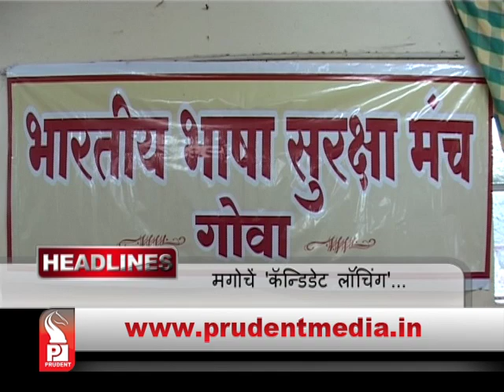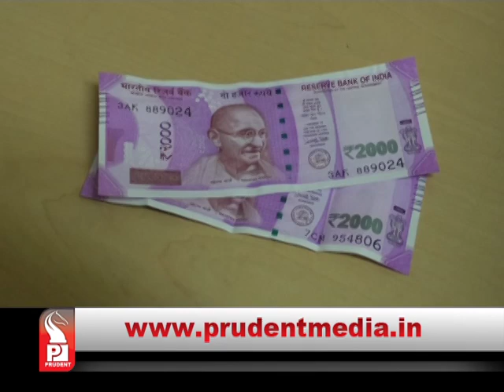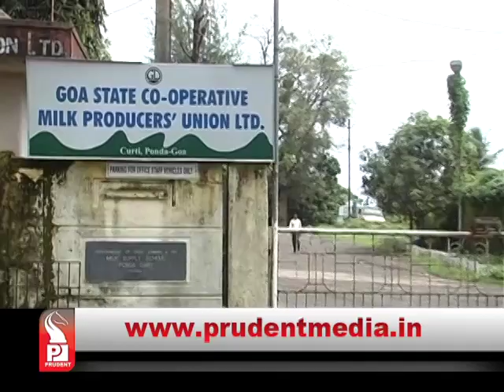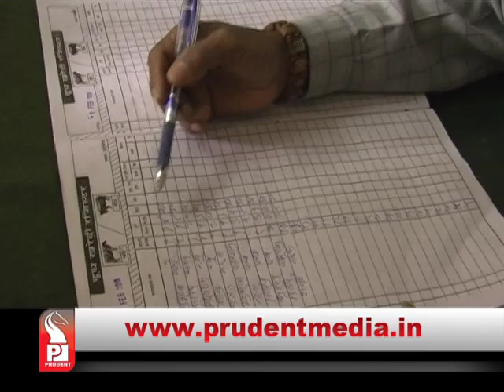Prudent Media konkani News │01 January │Part 1